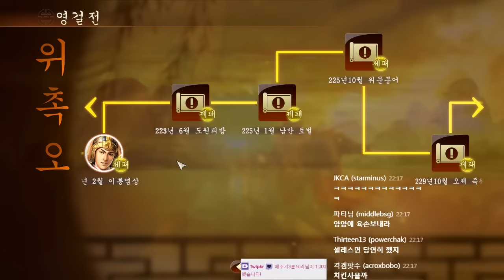셀옹 삼국지13 한글판 영걸전 27